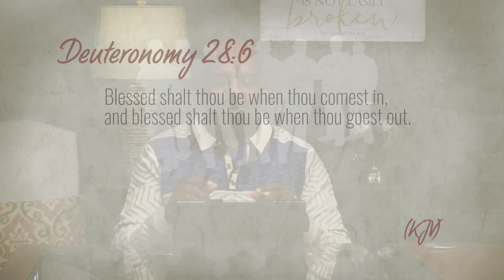Men Of Integrity #1144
Show #1144 "You Are Going In But You Are Coming Out" Deuteronomy 28:6. God Promises to Bring You Out of It.

Bishop Darryl Shaw Rivers of Living Waters, Killeen, TX

Apostle J Edward Fisher, Saint's Center, Killeen and Copperas Cove, TX